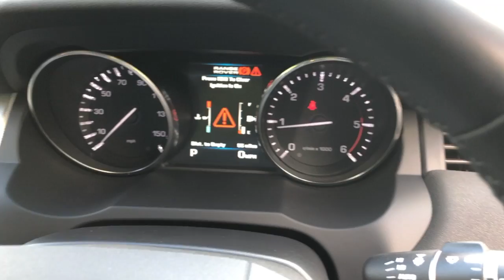Range Rover Evoque Dynamic Luxury SD4 | Monarch Enterprises